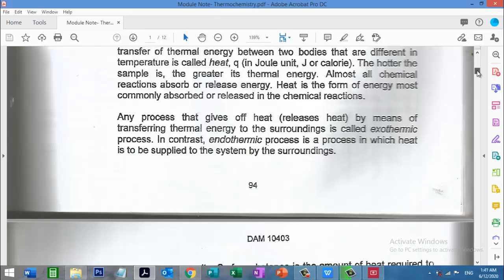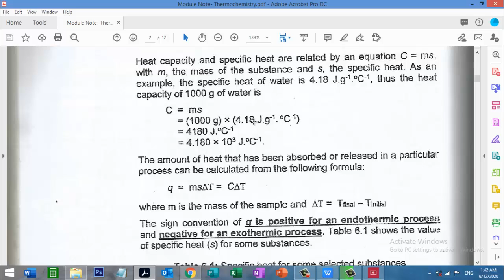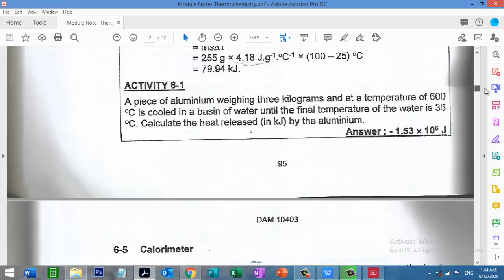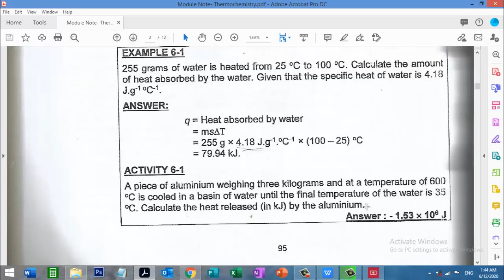Chemistry Chapter 4 Thermochemistry Part 2